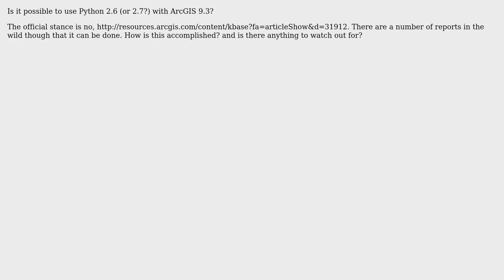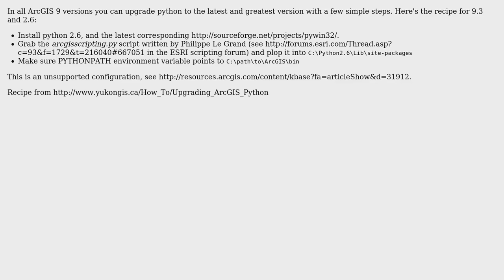GIS: Can I use python 2.6 with ArcGIS 9.3? (2 Solutions!!)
GIS: Can I use python 2.6 with ArcGIS 9.3?

With thanks & praise to God, and with thanks to the many people who have made this project possible! | Content (except music & images) licensed under CC BY-SA | Music | Images & others | With thanks to user matt wilkie user Jason Scheirer and the Stack Exchange Network Trademarks are property of their respective owners. You are responsible for your own actions.